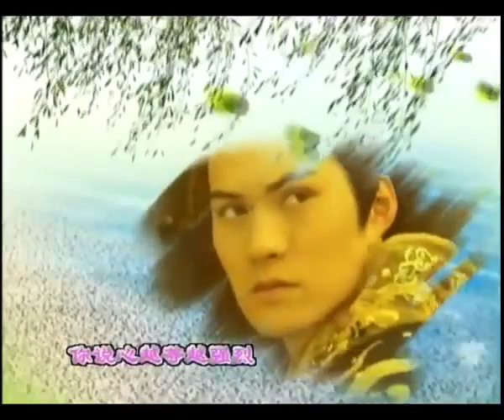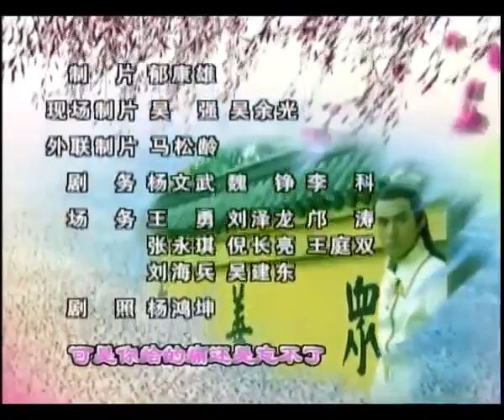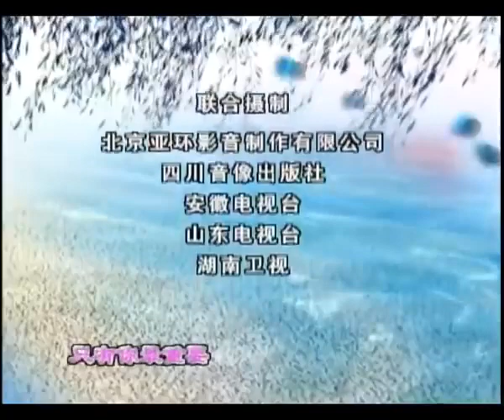古装历史剧｜《大唐美人泪》第36集 ｜皇家两个兄弟同时爱上前朝公主变翻脸成仇争夺皇权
导演：赖水清
主演：何润东、高圆圆、严屹宽、陈秀丽
《大唐美人泪》讲述隋朝末年，天下动荡，农民起义风起云涌，隋炀帝杨广眼见大势已去，为了拉拢唐国公李渊，便将自己的女儿若惜公主许配给李渊的儿子李建成，谁知李渊次子李世民（何润东饰）与若惜公主（高圆圆饰）早已私定终身，这门亲事导致弟兄二人渐生嫌隙。
不久，隋炀帝被奸臣宇文化及所杀，隋朝垮台，李渊抓住机会，建立了唐朝。在唐朝建立过程中，李世民南征北战，立下了汗马功劳，被封为秦王。 李建成（严屹宽饰）却因是嫡长子，被立为大唐太子。若惜无奈只好嫁给李建成。
围绕在太子身边和秦王身边的政客们形成了两大政治势力，展开了明争暗斗。两大势力的政治斗争愈演愈烈，李建成视世民为心腹之患，李世民却竭力要维护手足之情，但在无情的政治风云之中，却显得力不从心，若惜与这对兄弟间的感情更是火上加油，掀起次次波澜。李建成失手错杀了若惜，彻底激怒了李世民，最终李世民发动玄武门之变，杀了李建成，开创了“贞观之治”，成为一代明君。